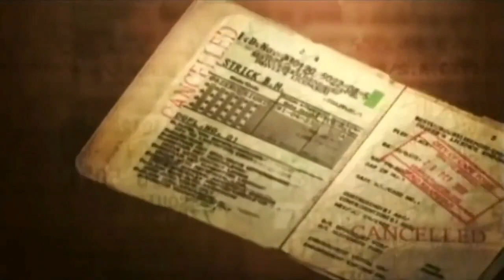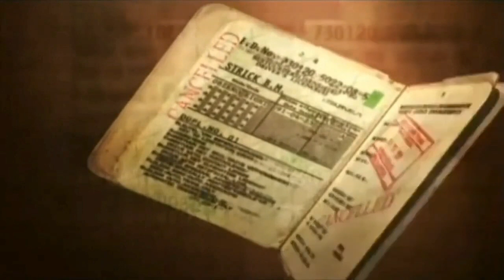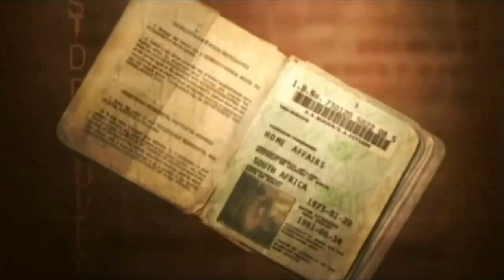Home Affairs | SABC Drama Series| Complete Theme Song | South Africans by Kalahari Surfers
Home Affairs is an South African drama series that first aired on the public broadcast channel, SABC 1, back in 2005.